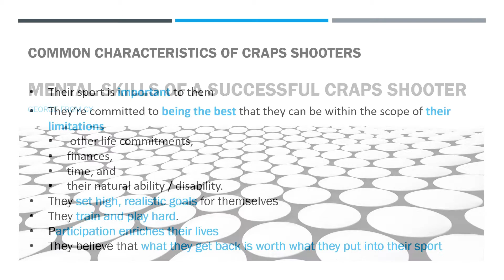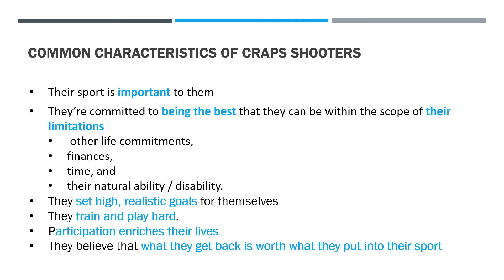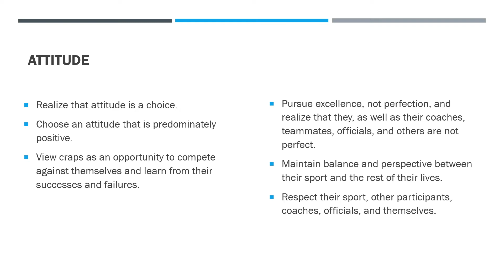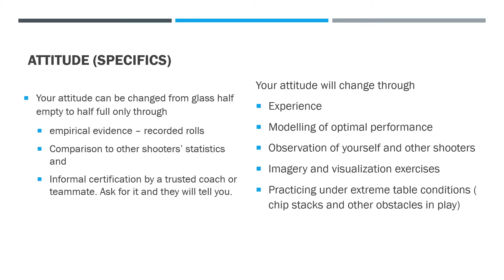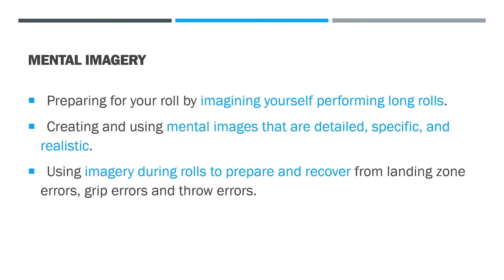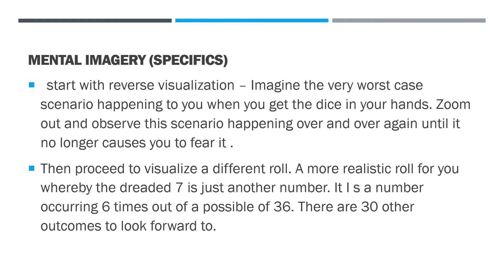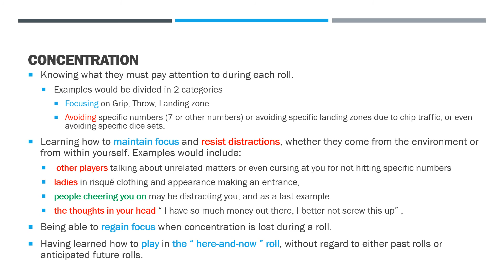Craps Psychology : 9 mental elements of a craps shooter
I observe so many good shooters hit a difficult point after a monster roll then seven out right after.  . Is their joy and excitement their biggest enemy?